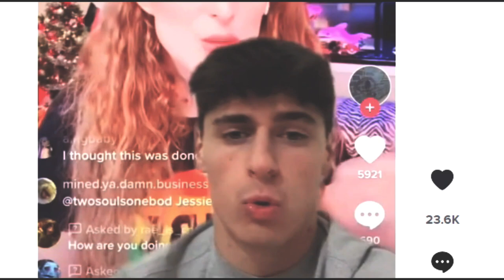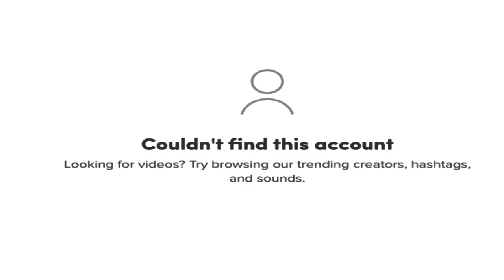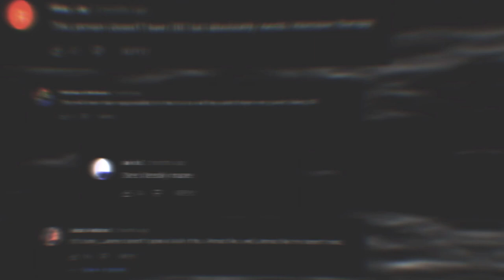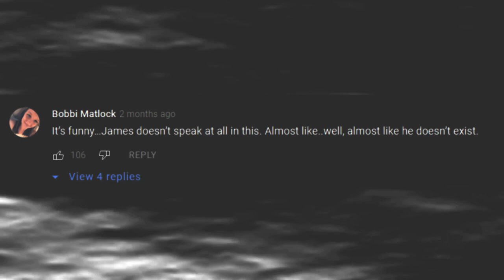TikTok's Worst DID Faker Isn't Happy!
Tiktok Influencer Faking DID For Clout

Infamous tiktoker twosoulsonebod has taken to YouTube after getting her SECOND tiktok account taken down, and she’s come fully prepared with a CLASSIC YouTuber apology video. In the video, she talks about her predatory behaviours (ie. the grooming of young children), being doxxed, and her manipulative actions that occurred both on her tiktok and her discord… all while denouncing any personal responsibility for these things and turning the blame onto us for calling her out! She even gets a “doctor in psychiatry” to confirm her diagnosis via zoom?? Let’s go through the video and explain why it’s problematic, why it is fake, and why she is enabling her own actions by failing to sincerely be sorry for her deliberate actions and blaming the “fakeclaimers” for making her do what she did.